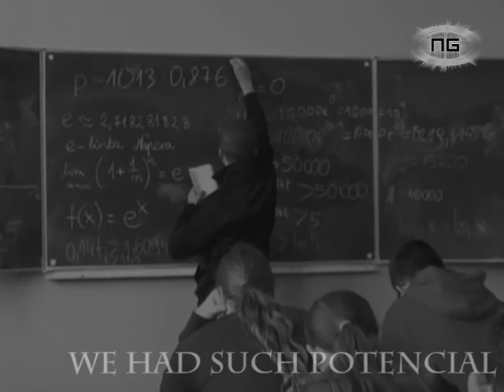Tomasz Zan Wschowa Trailer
Najnowszy Trailer do Noroginciowego LipDuba xD powstał z nudów tak jak wszystkie moje/nasze debilne filmy ;D
created by nobody
Do osób które wystąpiły w tym filmie: jeśli nie chcecie być w tym filmie proszę zgłosić się do Piotra Świątka :) pozdro